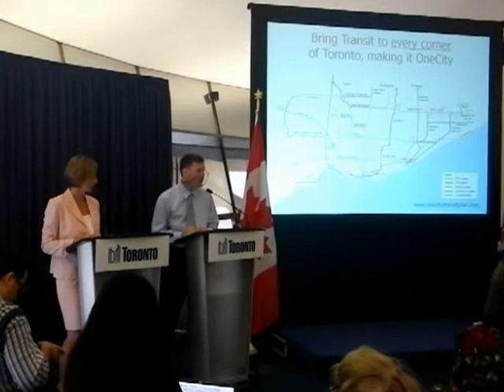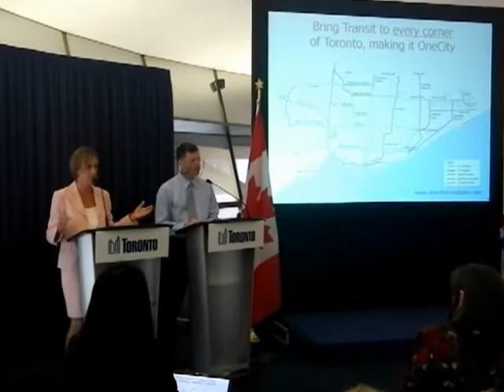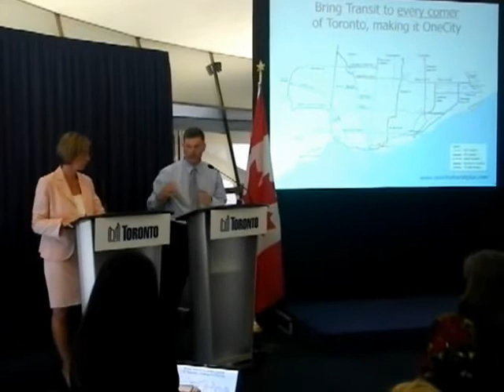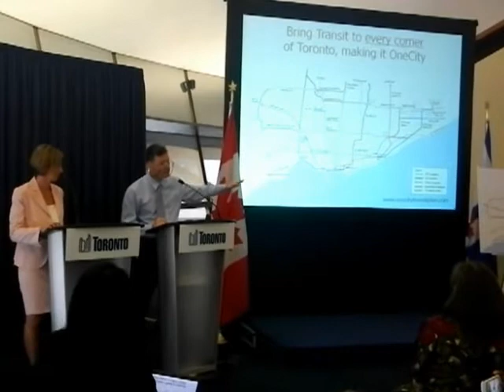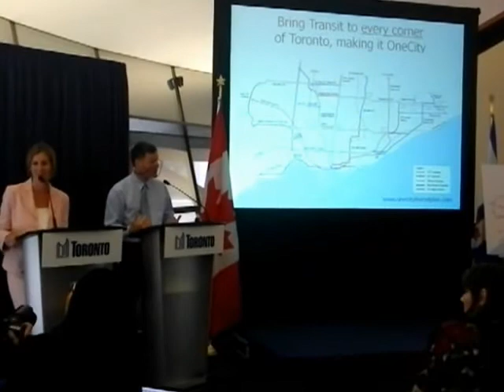HiMY SYeD - OneCity Transit Plan Press Conference Q&A Member's Lounge Toronto City Hall June 27 2012